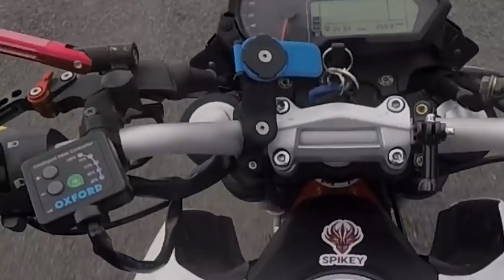Should You Buy A 50cc Or 125cc Motorcycle For A First Bike?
Another adventure with Blake and his 50cc, On the top of 50cc and 125cc which should you buy and why? I didn't get a 50cc but I kind of wish I did when I first started out biking. And in this video I will tell you why.

I have been getting this question quite a bit. should you buy a 50cc or 125cc motorcycle for a first bike?

If you love what I do then Support me on patreon so we can do even more amazing things, as well as that you will be entered in to big prize giveaways! click on the link to find out more

Always appreciate hearing from all of you amazing people in the comments section, let me know your thoughts and don't forget to smash the like button and TAP THAT BELL END to notify you of any new vids I have uploaded.

Check my website out for regular updates on reviews, hints and tips on all things motorcycle and YouTube related:

PARTS FOR MY BIKE:

Universal mirrors

MOTORCYCLE GEAR:

Motorcycle body armour

Motorcycle Helmet

CAMERA EQUIPMENT:

Go pro 4 silver

Boya mic